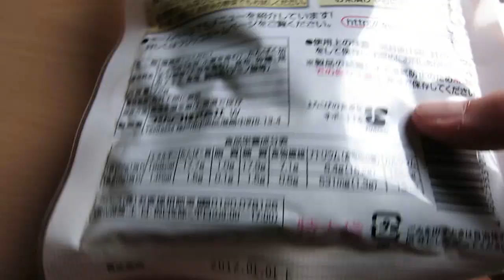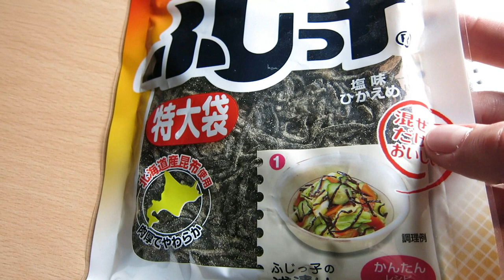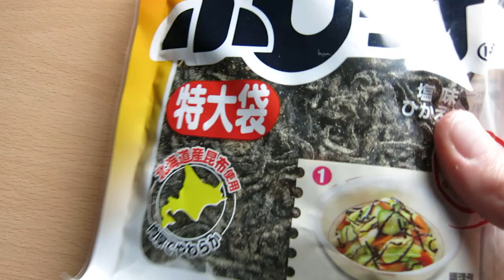CALL FOR KELP - i'll analyze your seaweed for free! (fukushima isotopes gamma spectroscopy)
feel free to skip the video and just read this summary:

here is what you have to do if you want me to analyze some seaweed / kelp of your choice:
- find a store that ships to germany
- i will ONLY accept to buy seaweed / kelp, no other foods / goods, no fish or meat!
- convert the price + shipping of the item(s) you want me to analyze to the currency you want to use for donation (USD, EUR, GBP)
  e.g. simply put "1200 yen to euro" into google to convert
- DONATE the converted sum for the item in the store; the link to paypal is in the bottom right of my channel banner
- IMPORTANT: in paypal, add the STORE URL as well as the ITEM NUMBER AND NAME to the comments field
- optional: state if you want me to mention your name in my analysis video (default: NO)
- if there's an issue with the purchase, or it's a duplicate request, i will refund you by nov 1st, 2014
- DEADLINE for this CALL FOR KELP is november 1st, 2014!